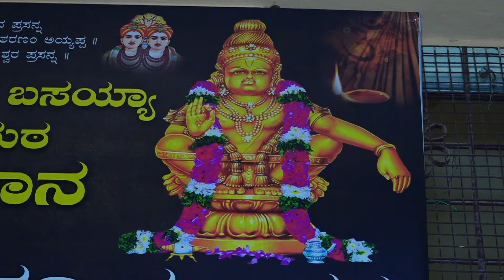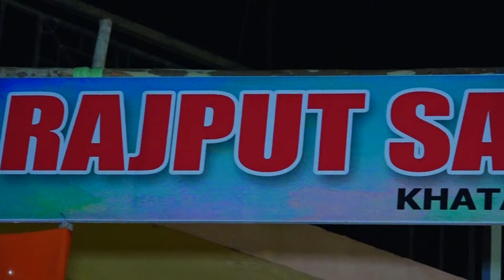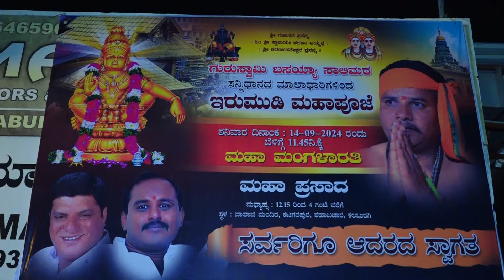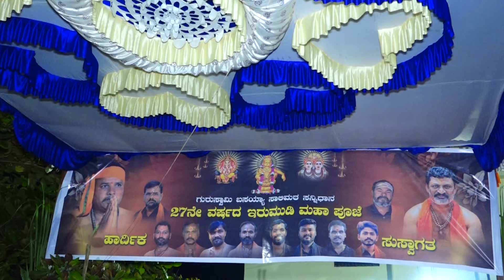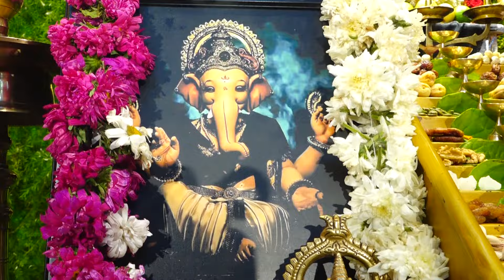swamy ayyappa Irumudi maha pooje=14=09=2024